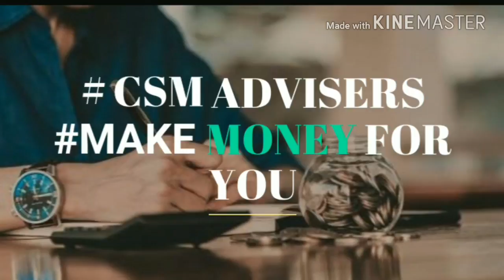Reliance :10 real facts About company& Dhirubhai Ambani , mukesh Ambani & watch how Reliance is Big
Reliance industries
10 real facts About company & Dhirubhai Ambani, mukesh Ambani & watch how Reliance is Big!

reliance is not just company its filling

Reliance is part of every indian family

1985 :DHIRUBHAI AMBANI  GIVE IDEA TO ENTER IN TELECOM Business

A PERSON WITH BIG HART

MUST WATCH

ALSO WATCH WHICH Business of Reliance earn more profits!

 Everything about shree Dhirubhai Ambani